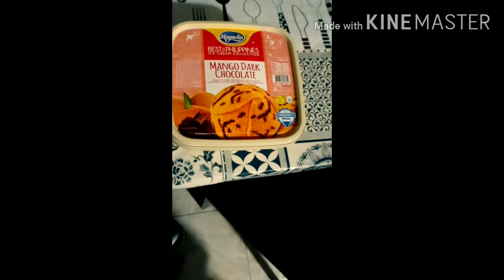Jillahjulian " Funny Ice Cream Prank 01"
Happy  Enjoy and Love